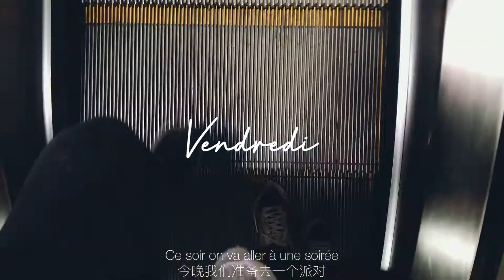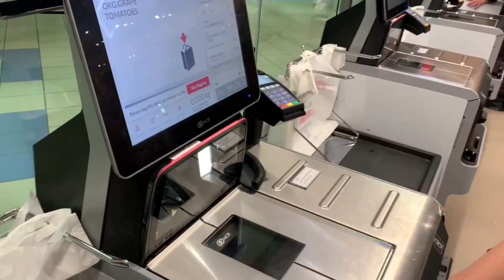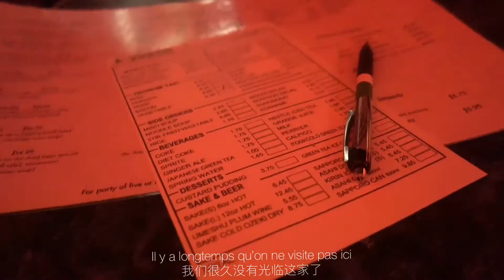【法语vlog13】a typical Canadian house party | 加拿大house party